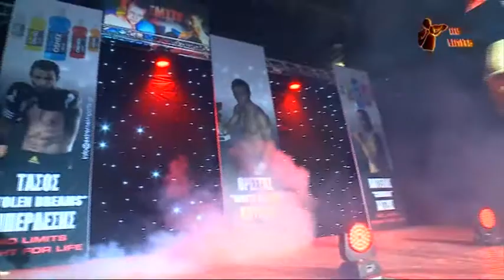VASSILIS ''GREEKOP'' KARAGIANNIDIS VS MARIO BARICEANU NO LIMITS 22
FIGHT FOR LIFE
8/12/2013

VASSILIS ''GREEKOP'' KARAGIANNIDIS VS MARIO BARICEANU
K-1 RULES